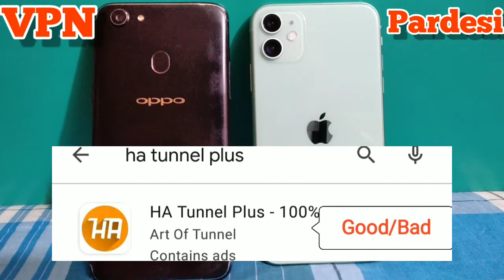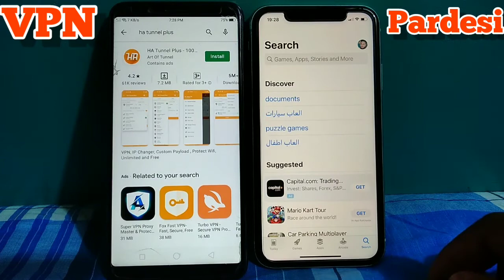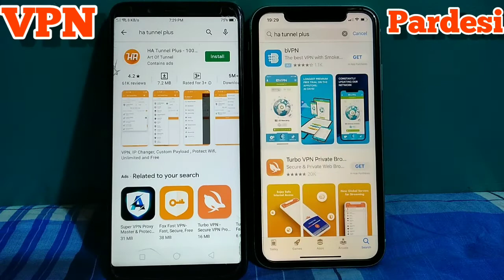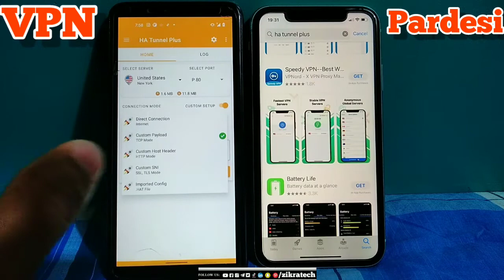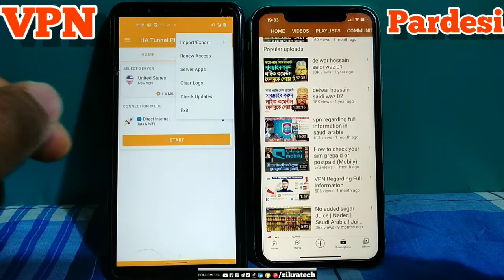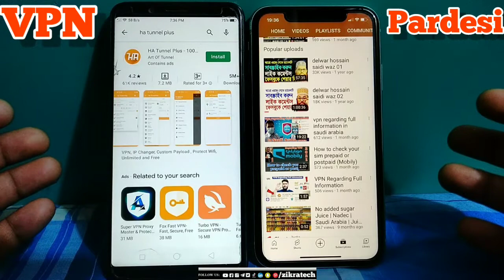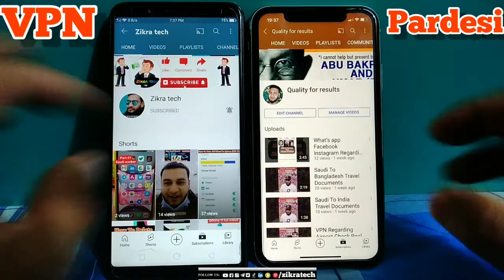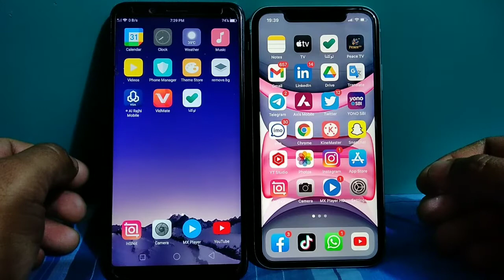VPN Regarding Foreigner Life | Details of Ha Tunnel plus vpn